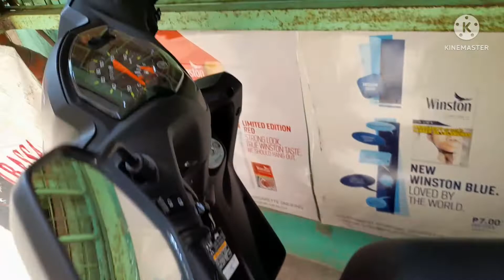13 June 2022 YAMAHA MIO GEAR 125 PANGHAKOT PANINDA ROAD TEST MUNA SI MIO